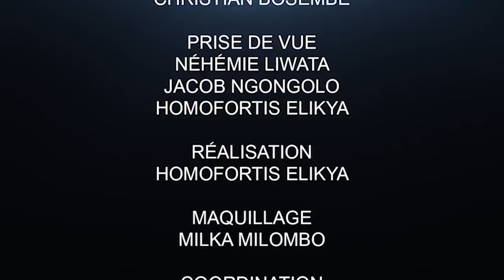CRITIK INFO 24.04.2020 LE THÉÂTRE DE L'ASSEMBLÉE NATIONALE : LES MAGISTRATS ET JUGES SOUS PRESSION.